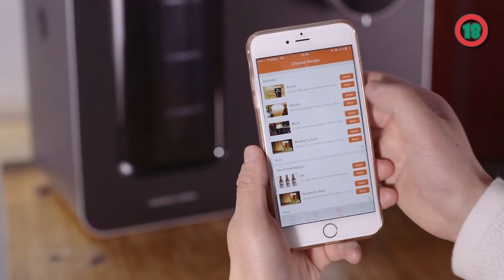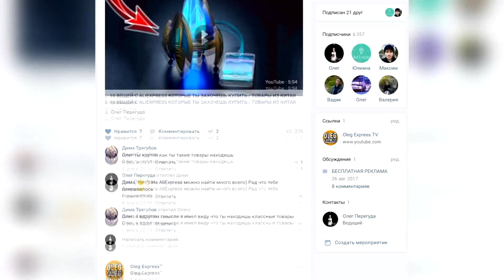ИЗОБРЕТЕНИЯ С Алиэкспресс. ТОП 20 НОВЫХ China ТОВАРОВ С AliExpress + КОНКУРС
20 крутых изобретений с AliExpress. Конкурс. Лучшее с Алиэкспресс. Многих особенно удивляют всякие необычные и странные изобретения, крутые товары, гаджеты, интересные вещи и прикольные штуки сделанные китайцами. Что я решил собрать для вас такую удивительную и интересную подборку изобретений.

УСЛОВИЯ ДЛЯ УЧАСТИЯ В КОНКУРСЕ!!!

Победитель сможет выбрать один из призов. (Призы ниже)

ПРИЗЫ:
1. Денежный приз - 5 $ (на любой товар на эту сумму или перечислю на WebMoney кошелек)